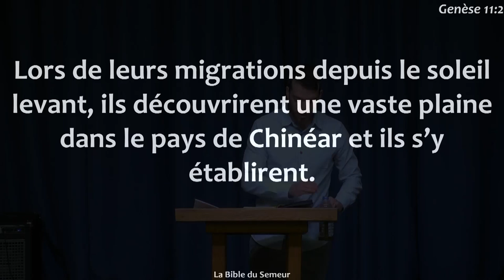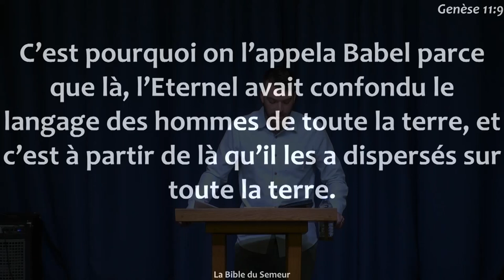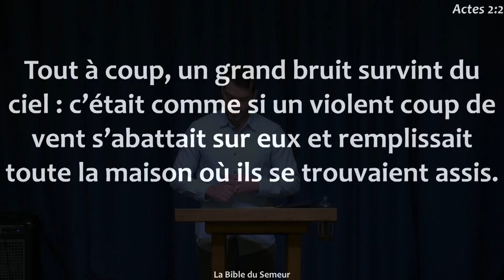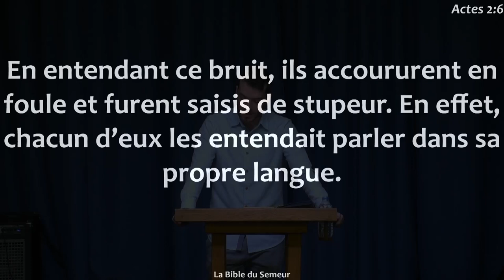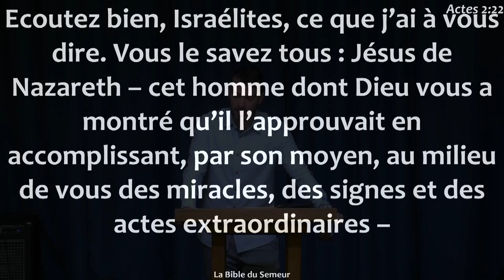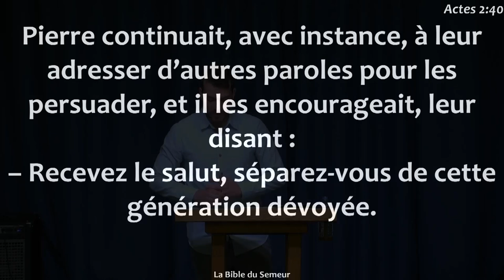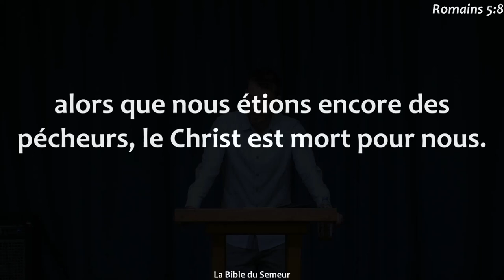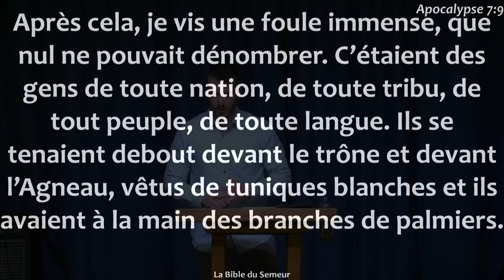3 avril 2022 Étienne Tremblay Actes 2. 11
3 avril 2022 Étienne Tremblay Actes 2. 11